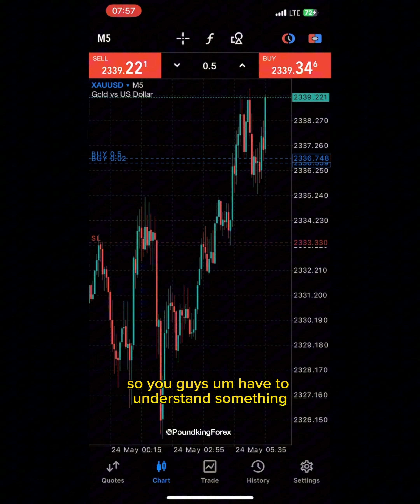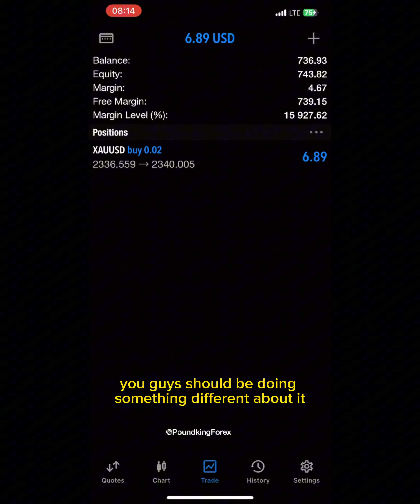GOLD(XAUUSD) LIVE TRADING TURNING $200 To $1,000?